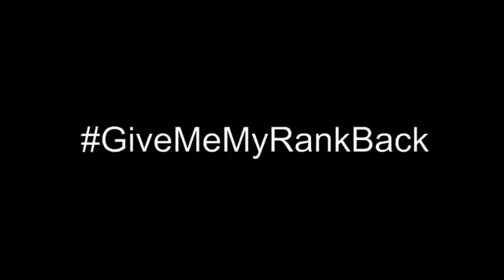Kid crying over CS-GO rank